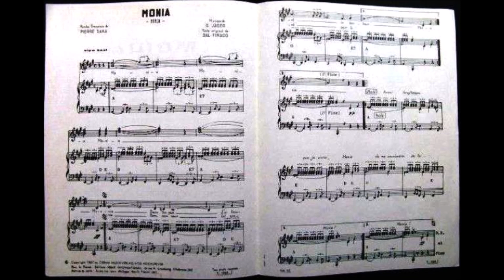1969 Fausto Cigliano - Monia (italiano)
1969 – Polydor-Japan DP-1664
Monia (in italiano Felice Piccarreda, alias Lubiak) (Dal Finado (tedesco), Gerhard Jäger, 1967)/ Monia (in giapponese) (Dal Finado, Gerhard Jäger)
Note: First release by The Cry'n Strings, October 1967;
           Peter Holm, ferst release in italiano 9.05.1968;
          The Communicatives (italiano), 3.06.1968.